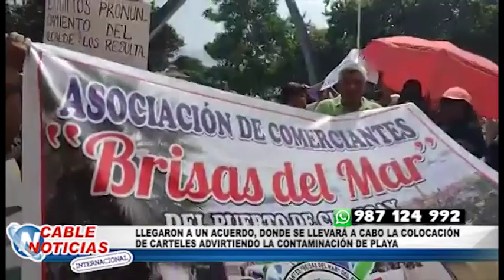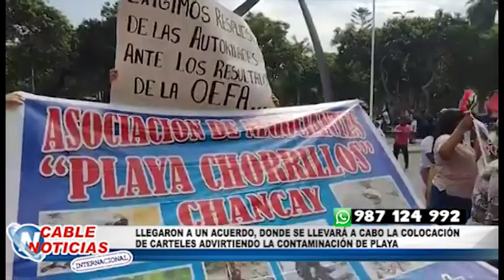INFORMAN QUE LLEGARON A UN ACUERDO CON LA MDCH, DONDE SE LLEVARÁ A CABO LA COLOCACIÓN DE CARTELES